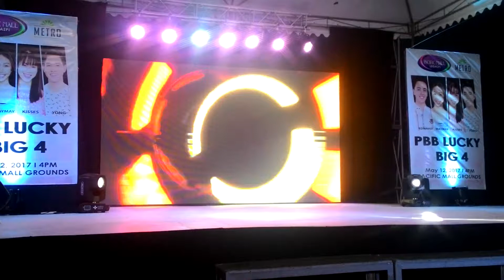Million reason (lady gaga) by Marcuz Romeo Berango Bracia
Marcuz sing during the PBB lucky big 4 mall show at pacific mall legazpi